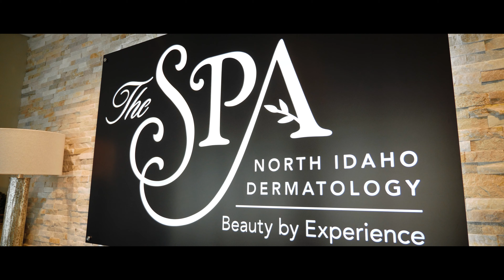The Spa at North Idaho Dermatology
North Idaho Dermatology is not just a spa, we are a full-service Skin and Cosmetic Center, featuring MD-supervised estheticians who are fully trained in a variety of products and advanced treatments.

North Idaho Dermatology provides State-of-the-Art medicine and timeless skin care, so patients can be healthy and feel beautiful. The board-certified physicians at North Idaho Dermatology provide expert skin care and treatments for a wide range of skin conditions.

Join our Spa Club to easily receive the most current sales and specials on all of our skin care products and procedures. We'll send you one text a week.

Text SPACLUB to 47177 to join the NID Spa Club and get exclusive deals on our premium spa services. You deserve it.